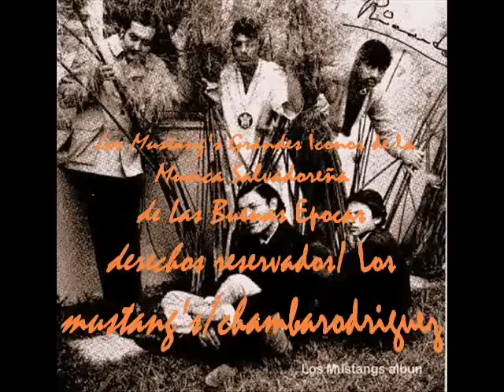Cosas de amor by Los Mustangs de El Salvador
Chamba Rodriguez y Melin Cardona con esta estupenda cancion de La epoca de Oro de Los Mustang's por favor brindenos sus comentarios.